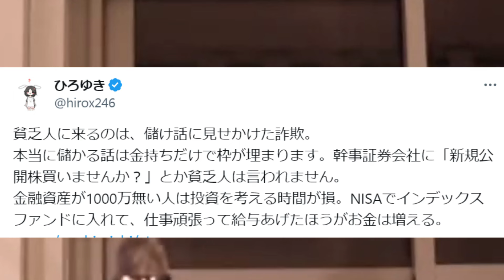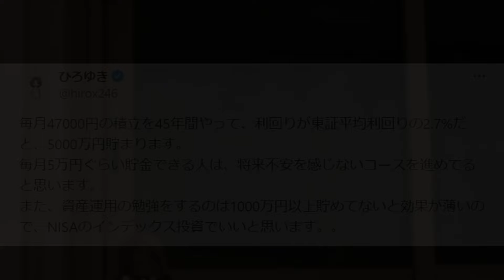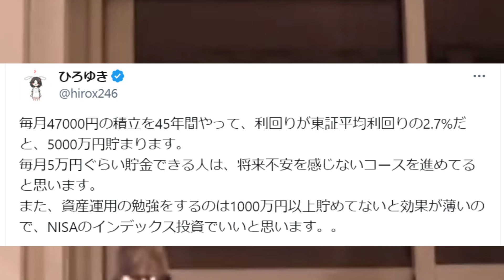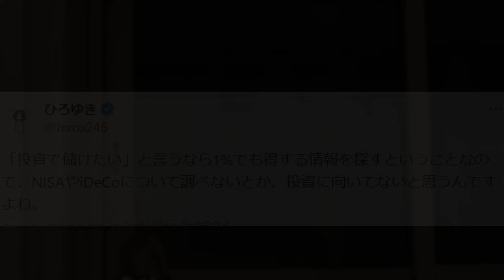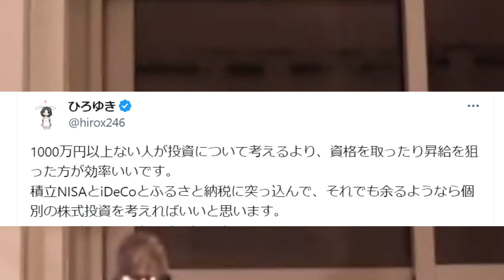※素人が手を出すと人生詰みます※株式投資の過酷過ぎる現実…楽して稼げると思ったら大間違いです【ひろゆき 切り抜き/論破/新NISA ideco ニーサ 岸田文雄 岸田首相 自民党 初心者 失敗 詐欺】